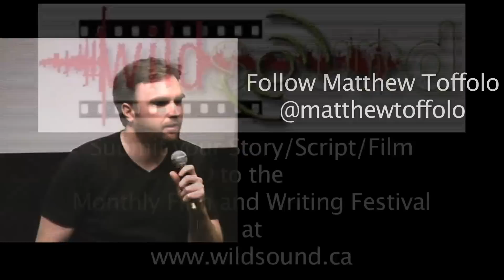GODZILLA MOVIE REVIEW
Read the GODZILLA Written Review